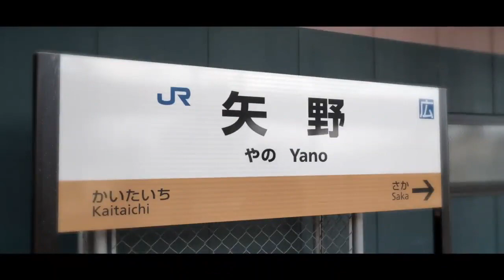YANO ZONE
自分は音雲版よりこっちの音が好きですかね。

creater:冬美   本人からの削除要請には対応します